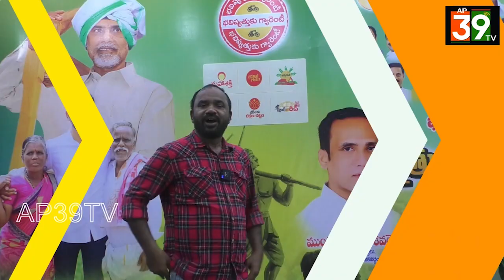THAT IS MUNTIMADUGU KESAVA REDDY